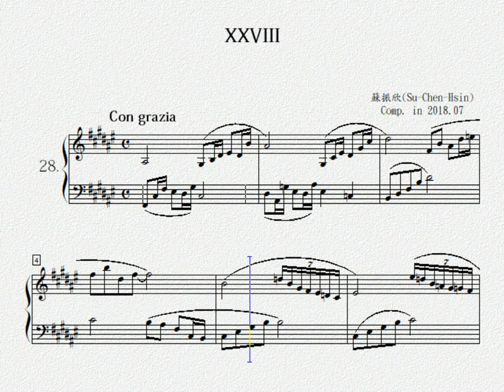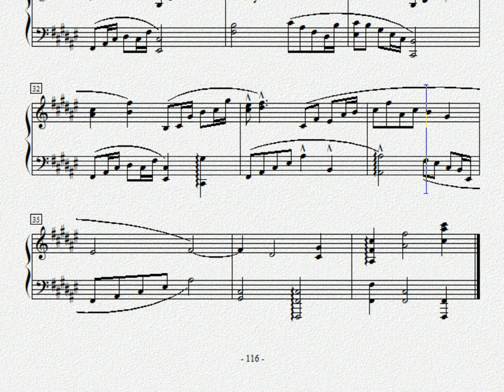Prelude no.28(Con grazia)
Prelude series of Mental status examination:
Con grazia
by Taiwanese composer/pianist/psychiatrist  Su, Chen-Hsin(蘇振欣)
Con grazia